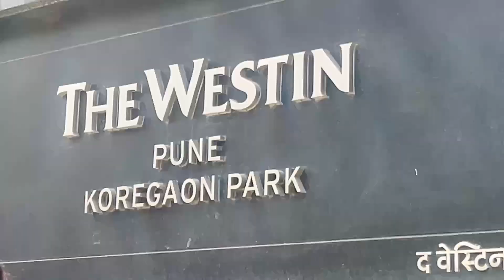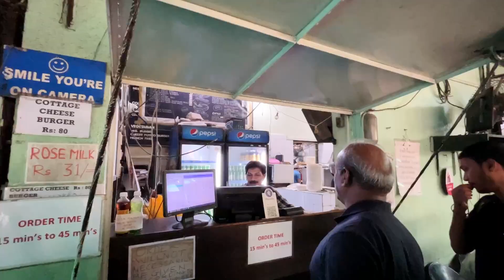Burger treat @ptc office | Vlog #013 | Another GUY in I.T. 😎😊🎊🎉🎁